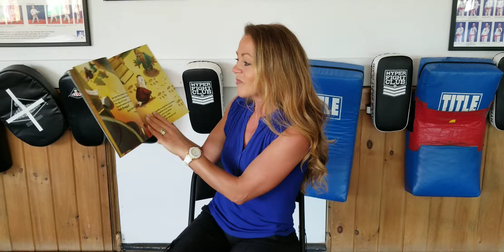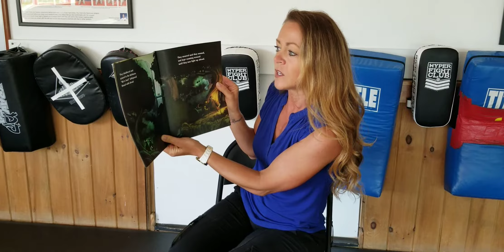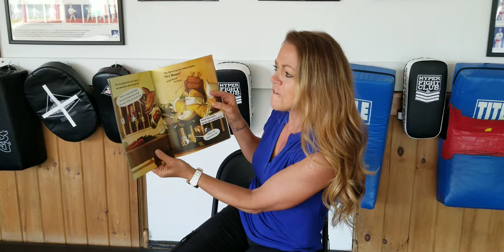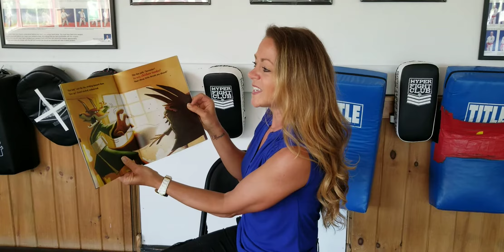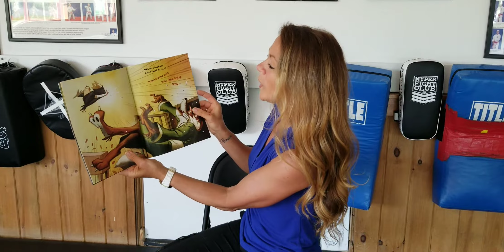Rebecca Pushard, MIKA ~ Click Subscribe Button Below!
Book Title:  Hensel and Gretal: Ninja Chicks
Author:  Corey Rosen Schwartz; Rebecca J. Gomez
Illustrator:  Dan Santat
Publisher:  Penguin Young Readers Group
Copyright Date:  5/24/16